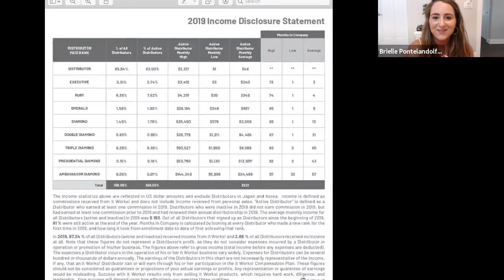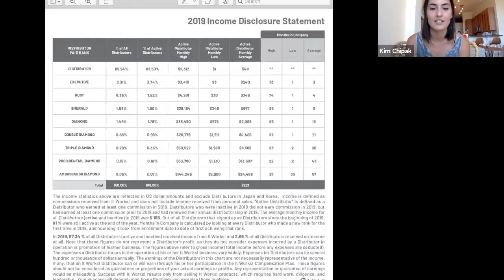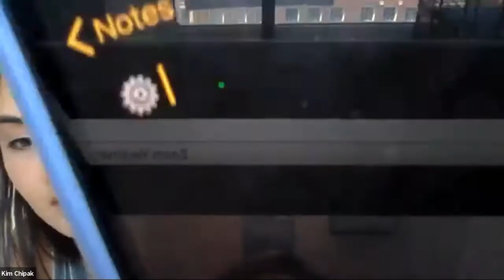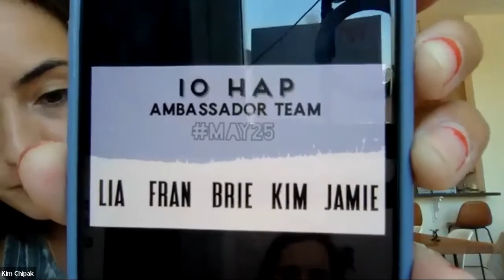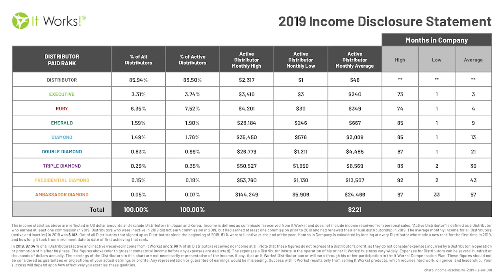Stay Consistent to Enroll with Host a Post!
Join Kim, Brielle, and Meaghan as they talk about how to enroll more than ever by keeping consistent with Host a Post! Listen to their experience to learn techniques you can use to find success with HAP.